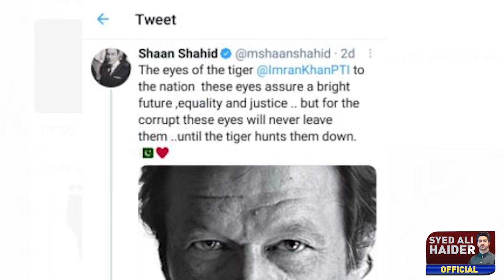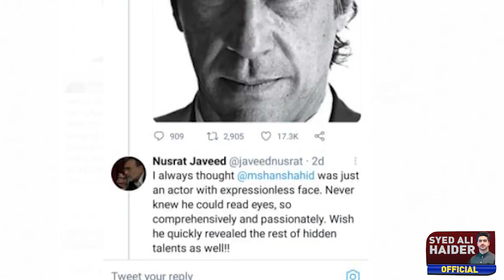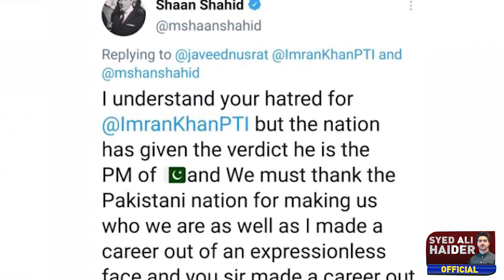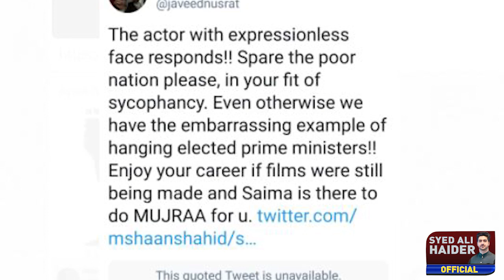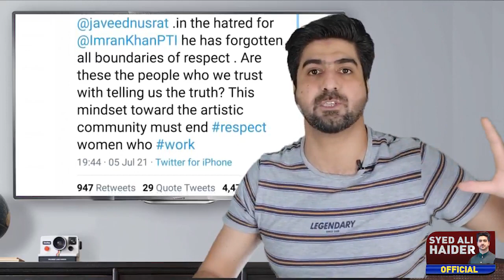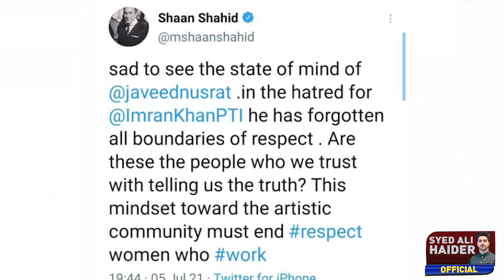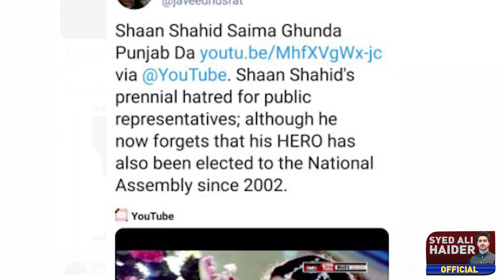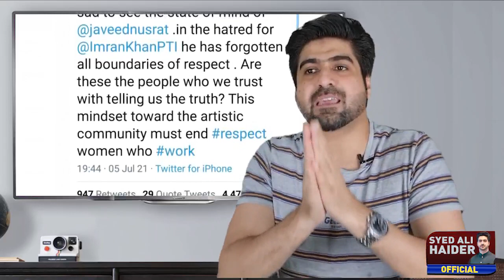Shaan Shahid vs Nusrat Javed | Details by Syed Ali Haider